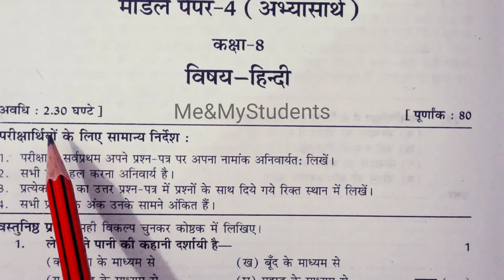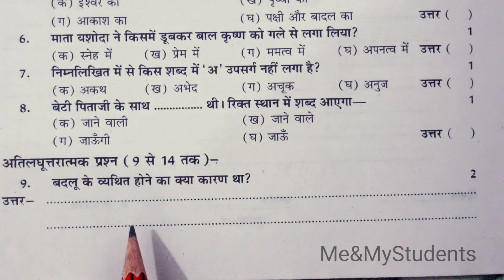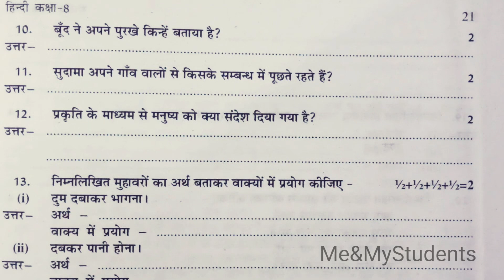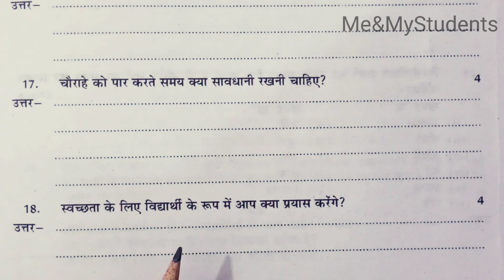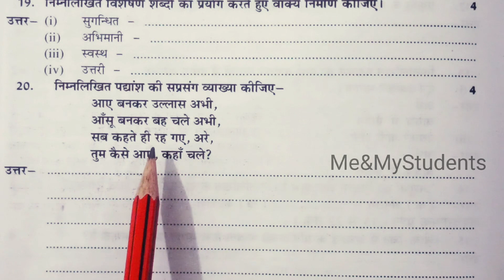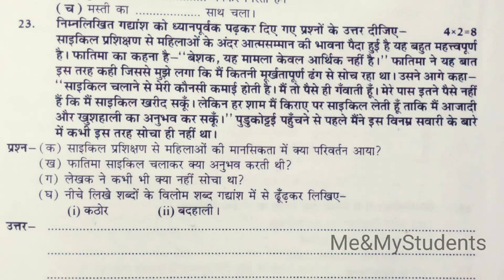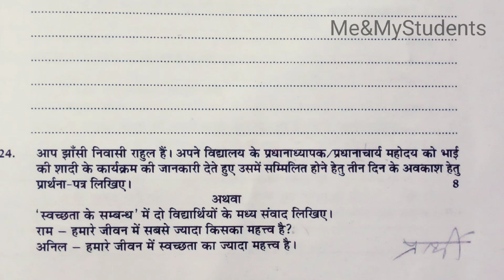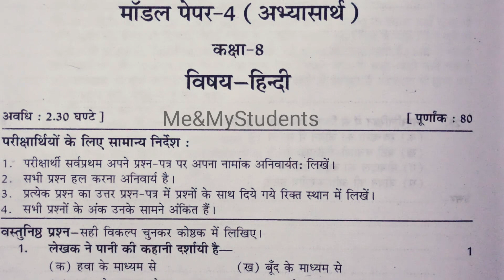hindi modal paper 4 | modal paper hindi 2024 | RBSE class 8 Hindi modal paper solve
modal paper hindi class 8 | modal paper hindi 2024 |